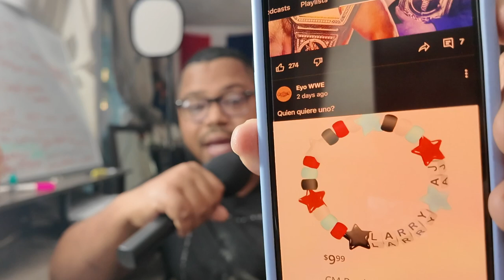La Razón Detrás del Cambio de WWE Raw a Dos Horas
WWE Raw, also known as Monday Night Raw or simply Raw, is an American professional wrestling television program produced by WWE. It currently airs live every Monday at 8 p.m. Eastern Time (ET) on the USA Network. The show features characters from the Raw brand, to which WWE employees are assigned to work and perform. It debuted on January 11, 1993, and is considered to be one of WWE's two flagship programs, along with Friday Night SmackDown.[3]

Return to USA Network
On March 10, 2005, Viacom and WWE decided not to go on with the agreement with Spike TV (formerly TNN), effectively ending Raw and other WWE programs' tenure on the network when their deal expired in September 2005. On April 4, 2005, WWE announced a three-year deal with NBCUniversal to bring Raw back to its former home, the USA Network, with two yearly specials on NBC and a Spanish Raw on Telemundo.[19] On the same week as Raw's return to the USA Network, Spike TV scheduled Ultimate Fighting Championship (UFC)'s live Ultimate Fight Night in Raw's old timeslot in an attempt to go head-to-head with Raw.[20]

Since the move to USA Network, Raw has been pre-empted during the U.S. Open, which aired on USA, resulting the program to be moved to SciFi, a sister channel to USA, for three years. Since 2016, the two-hour version of that week's Raw has aired on Syfy. In February 2022, Raw temporarily moved to Syfy for two episodes due to USA's coverage (as part of NBC Sports) of the 2022 Winter Olympics.

On the August 29, 2011 episode of Raw, it was announced that performers from Raw and SmackDown were no longer exclusive to their respective brand, thus effectively dissolving the brand extension.[21] On July 23, 2012, Raw aired its 1,000th episode, which also began its permanent three-hour format.[22][23] On January 14, 2013, Raw celebrated its 20th year on the air.[24] On May 25, 2016, WWE reintroduced the brand split, and a new set with red ring ropes, a brand new stage, used at SummerSlam. Furthermore, the broadcast table was moved to the entrance ramp similar to how it was in 2002–2005.[citation needed] On January 22, 2018, WWE celebrated the 25th anniversary of Raw with a simulcast show at the Barclays Center in Brooklyn and the home of the first Monday Night Raw, the Manhattan Center.[25] On the February 19 episode of Raw, six days before Elimination Chamber, seven participants of the men's Elimination Chamber match, Braun Strowman, Elias, Finn Bálor, John Cena, Roman Reigns, Seth Rollins and The Miz, were involved in a Gauntlet match that began with Reigns and Rollins. Strowman won the Gauntlet match by pinning The Miz in what was the longest match in WWE history, lasting nearly two hours.[26]

From March 12, 2020, to August 18, 2020, WWE announced that all of its live programs would air from the WWE Performance Center in Orlando, Florida without an audience until further notice beginning with the following day's episode of SmackDown due to the COVID-19 pandemic that resulted in the suspension of many professional sports leagues. On the May 25 episode of Raw, NXT trainees were added into live crowds at the Performance Center.[27] In August, all programming was moved to the new, state-of-the-art WWE ThunderDome inside of the Amway Center in Orlando. On May 21, 2021, WWE announced that they will return in front of live fans with a 25 city tour,[28] therefore the July 12, 2021 edition of Raw would be the final WWE ThunderDome show.[29]

Move to Netflix
In September 2023, USA Network announced that SmackDown would return to the network in October 2024 after the expiration of its contract with Fox; it was concurrently reported that the rights to Raw and NXT were on the market with heavy interest among linear networks and digital properties.[30][31]

On January 23, 2024, TKO Group announced that Netflix would acquire the rights to Raw beginning in January 2025, in what was reported to be a 10-year deal worth $500 million per-year (roughly double the value of WWE's current agreement with NBCUniversal). The agreement will initially cover the United States, Canada, the United Kingdom, and Latin America, with other territories to be added in the future. The agreement also includes international rights to WWE content outside of the United States, including SmackDown and NXT, live events, and other shoulder content.[32][33][34] While USA Network's contract for Raw was to expire in October 2024, WWE reached a short-term extension of its agreement with NBCUniversal to keep Raw on the network through the end of the year. From October 7 through December 30, Raw will be shortened from three to two hours; wrestling reporter Dave Meltzer stated that this was a request made by USA Network.[
0:00 WWE Raw Change to Two Hours
1:00 Triple Changing WWE
2:58 New Poster for WWE Survivor Series with Roman Reigns